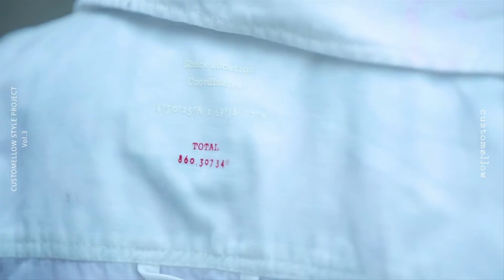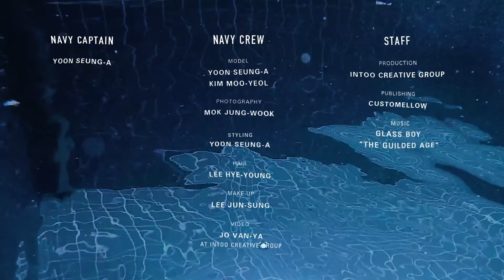CUSTOMELLOW 커스텀멜로우 The Color Story_Navy_윤승아(Interview Ver)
15 SS CUSTOMELLOW 커스텀멜로우
The Color Story_Navy_윤승아(Interview Ver)

Project Film
Production : intoo creative company

패션광고, 패션마케팅
패션광고대행, 광고에이전시